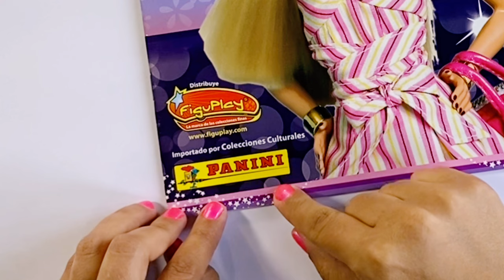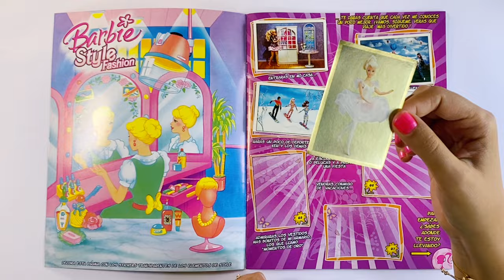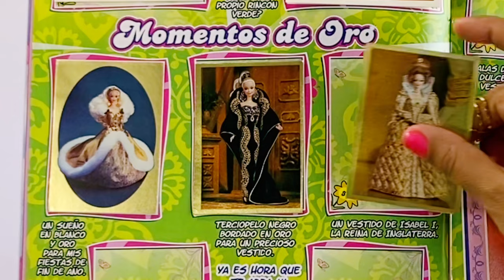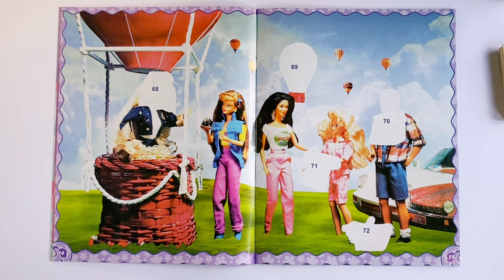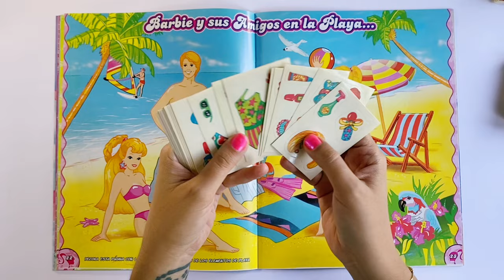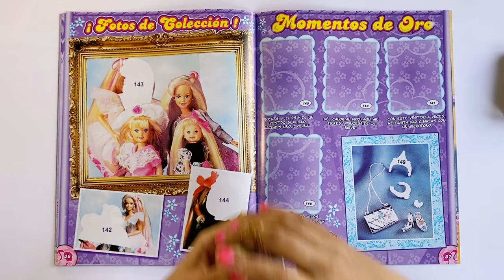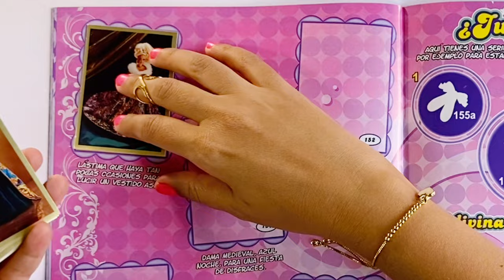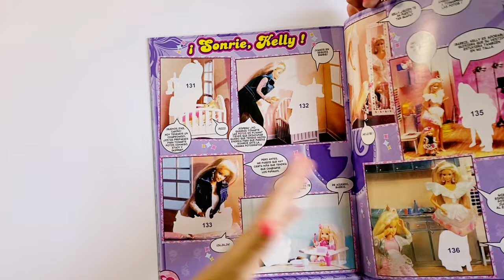¡Parece CATALOGO Vintage! 🙀 1995 BARBIE Álbum Review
BARBIE Style Fashion - Panini 1995 Figuplay
► Esta colección la encontre en Colecciones Mexpress (FaceBook)
✨ Mis faltantes:  COMPLETO

☕ Encuentrame también en IG, FB y TikTok @RPtidas ☕